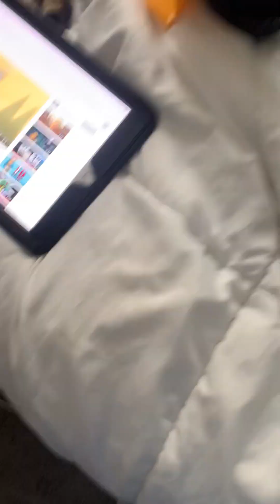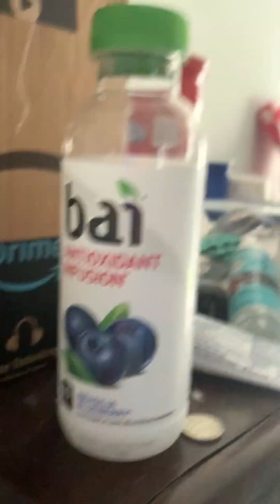Total character Action episode 6 The big obstacle course part 1